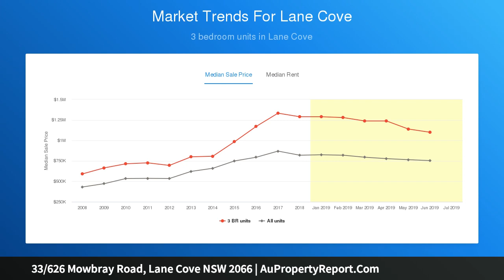33/626 Mowbray Road, Lane Cove NSW 2066 | AuPropertyReport.Com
33/626 Mowbray Road, Lane Cove NSW 2066
Property Type: apartment
Bedrooms: 1
Bathrooms: 1
Car Space: 1
Designer 'Smart Home' in a premier lifestyle location